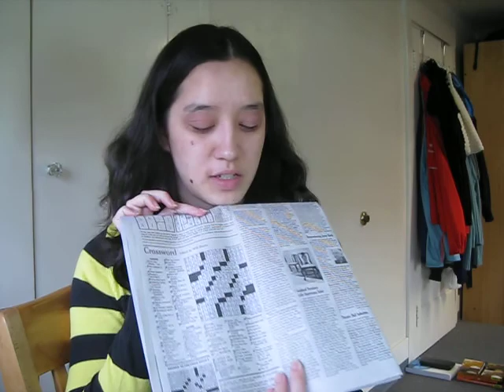[01/25] Hufflepuff, not bumblebee.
Sorry, I talk a lot as usual.

Also, I always end up saying something silly when I babble about CS for the Youtubes. When I said that Java, etc. are object-oriented, I should've said imperative. Both are true, but imperative is the relevant descriptor - as opposed to declarative - here.